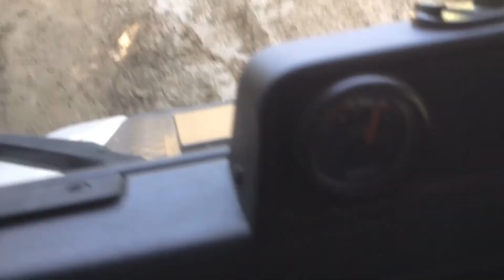A Light Bit Of Off Roading!